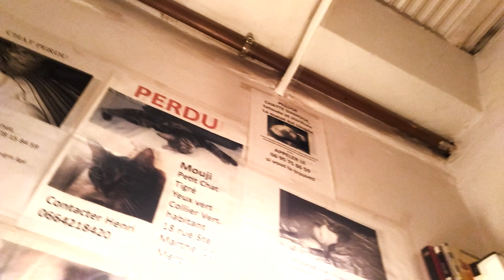Re-cherche ton chat (FRA/2017)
Réalisé pour "Movie of My Life", printemps 2017

70th Locarno Festival
2 – 12 | 8 | 2017

Special thanks to Anna Ciulli and Belleville's cats.